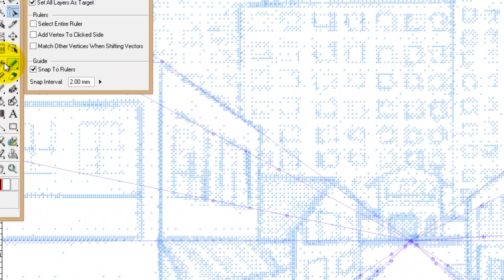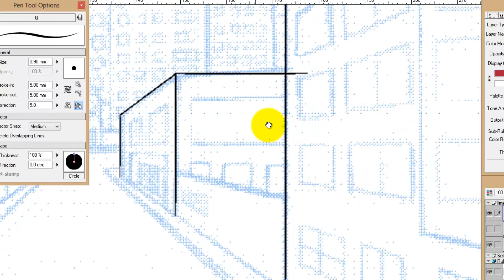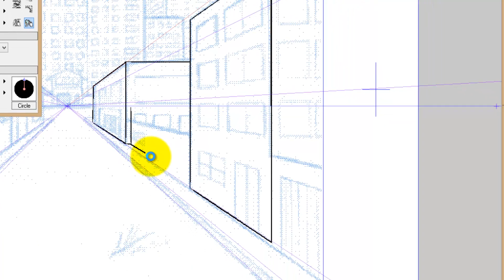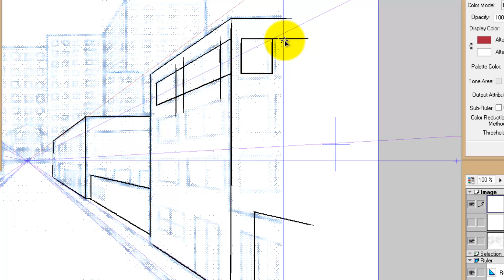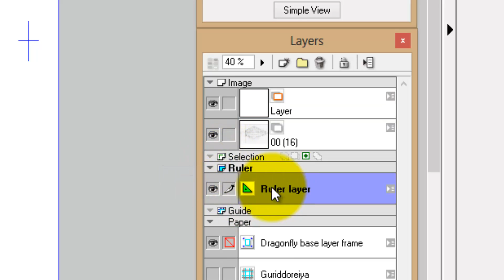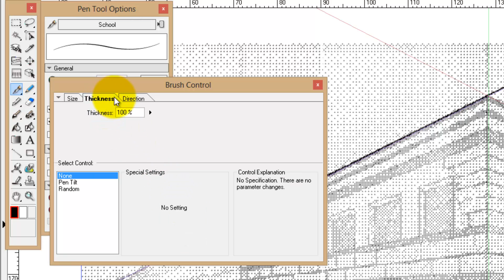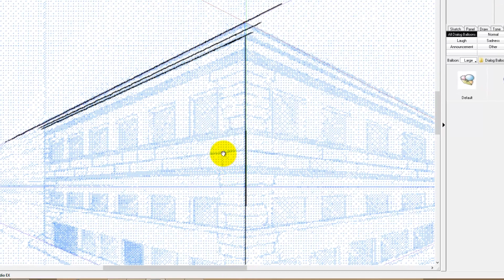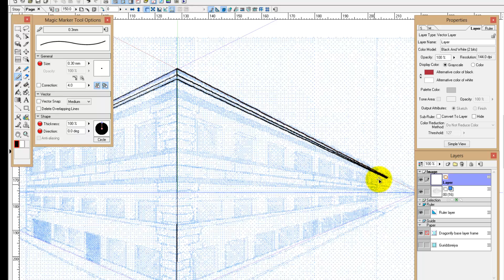Manga Studio - Aula 08 - 8-2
Aula abordando as ferramentas de perspectiva do Manga Studio 4 EX, perspectiva com um, dois e três pontos de fuga, a aula trata de todas etapas no uso desta ferramenta e ainda faz um apanhado do funcionamento desta mesma ferramenta no Illust Studio, Manga Studio 5 e Clip Paint Studio EX.